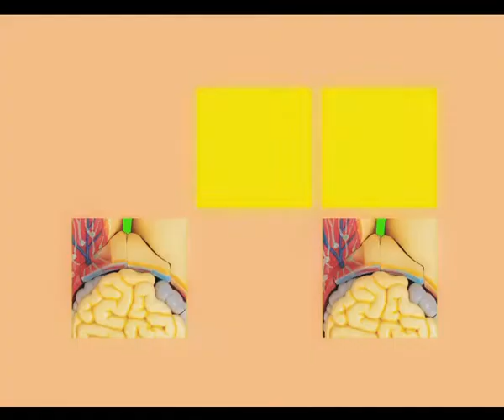13 seria, 6 seson, part 1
Страшно Красивые, 13 seria, 6 seson, part 1